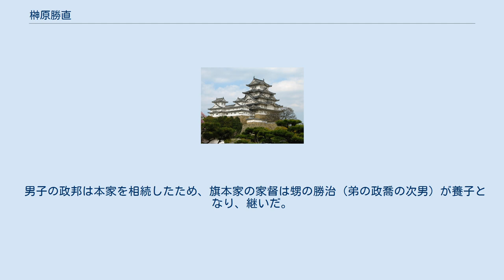榊原勝直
榊原 勝直（さかきばら かつなお、寛永18年（1641年） - 元禄12年4月18日（1699年5月17日））は、江戸時代前期の旗本。
姫路藩榊原家の分家。
榊原康勝の庶子榊原勝政の子。
通称は八之助、伊織。
母は今井氏。
妻は榊原若狭直勝（姫路藩榊原本家の家臣）の娘。
本家を継いだ榊原政邦は長男。
 勝直は榊原康勝直系の孫であり、榊原家を継ぐべき血筋ではあったが、父の勝政は騒動による事情により家督相続を果たせず、幼少時は父と共に父の従兄に当たる岡山藩主池田光政の世話になり、備前岡山藩で暮らしていた。
池田光政や本家当主の榊原政房などが奔走し、寛文7年（1667年）10月23日に勝直と弟の政喬は将軍徳川家綱との拝謁を成し遂げた。
12月26日に勝直は1000俵を与えられて旗本となり、寄合に列した。
政喬も旗本に取り立てられている。
同年の5月23日、父勝直は岡山にて死去している。
 延宝3年9月21日（1675年11月8日）、長男が生まれるが、この長男の虎之助（政邦）は越後村上藩主の榊原政倫の養子となって跡を継ぎ、天和3年（1683年）に榊原本家を相続した。
 元禄元年（1688年）8月23日には使番となる。
元禄2年（1689年）2月1日、布衣（六位相当の意味）を許される。
元禄9年（1696年）2月14日先手鉄砲頭となる。
元禄10年（1697年）7月26日、武蔵国久良岐郡、常陸国河内郡の1000石に領地が改められる。
元禄12年（1699年）3月22日致仕。
4月18日死去、享年59。
 男子の政邦は本家を相続したため、旗本家の家督は甥の勝治（弟の政喬の次男）が養子となり、継いだ。
のち勝治の次男もまた榊原政岑として本家を相続した。